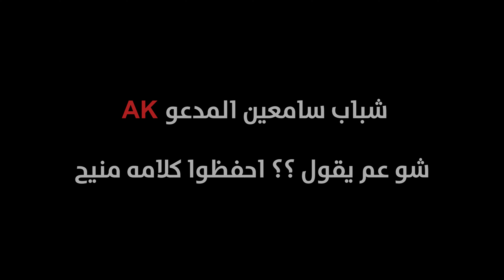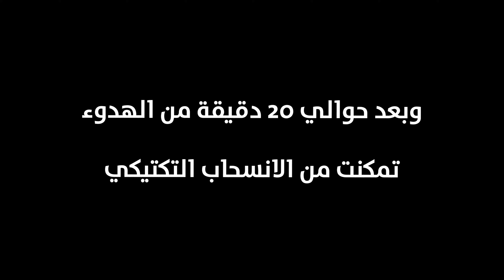معركة ملحمية في راست 🔥 هجوم جماعي على عبقري 😱 #07 Rust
بينما انا عم شيك على المنطقة .. فجأة اكتشفت انه في قلعة قريبة مني !! ولأني شخص كويس وحباب عرضت عليه يستسلم قبل لا انفضه قتلة .. والزلمة رفض ورفض .. واكيد ماكان مني إلا اني حملت الزهور ورحت انشرها في الأرجاء .. مغامرات واكشن لبكرا الصبح جوا الحلقة ^_^

اسم السيرفر: GamerZone

متابعة لطيفة وياليت لاتنسوني من دعمكم وتشجيعكم لحتى استمر بصناعة المحتوى